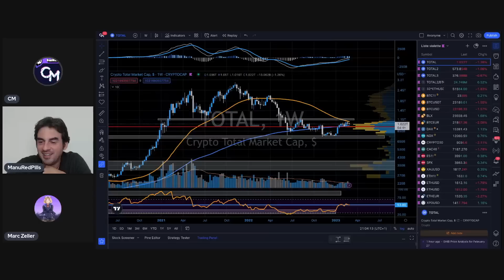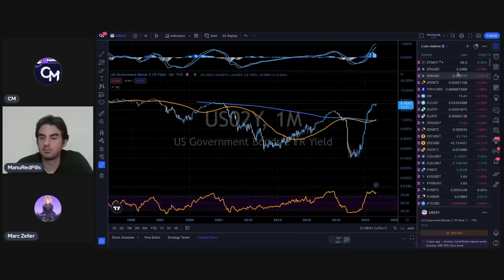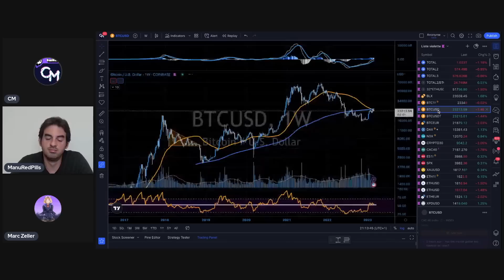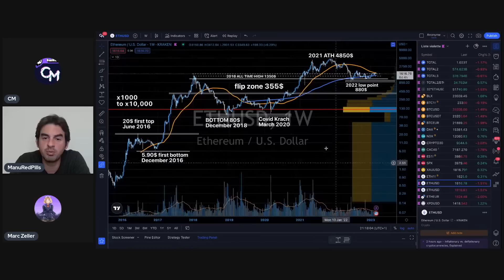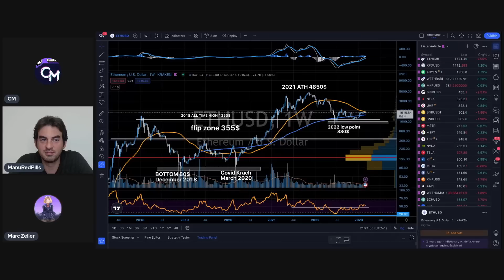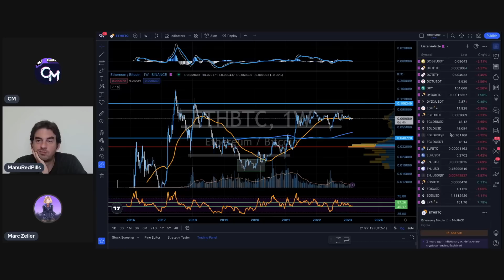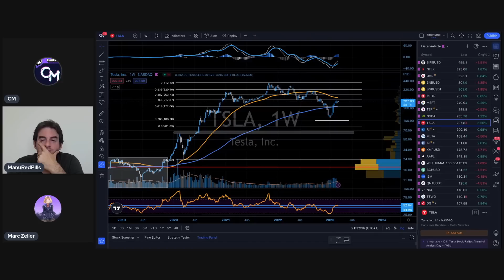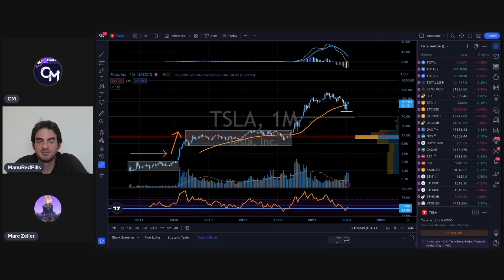CRYPTO MONDAY BITCOIN ALTCOINS ETHEREUM NFT PARIS avec Marc Zeller / ManuRedPills / CryptoMatrix